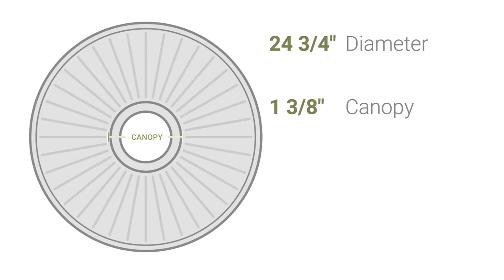Ekena Millwork CM24LA 24 3/4"OD 1 3/8"ID x 3 1/4"P Lariah Ceiling Medallion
Ekena Millwork CM24LA 24 3/4"OD 1 3/8"ID x 3 1/4"P Lariah Ceiling Medallion (Fits Canopies up to 1 3/8")